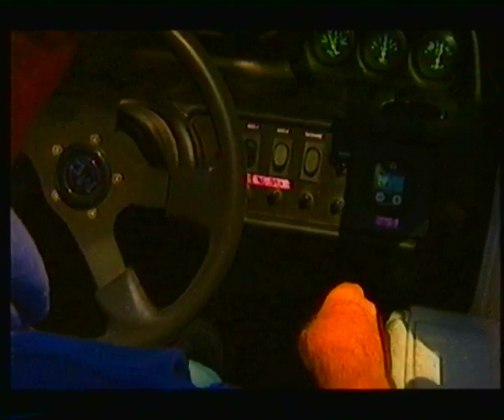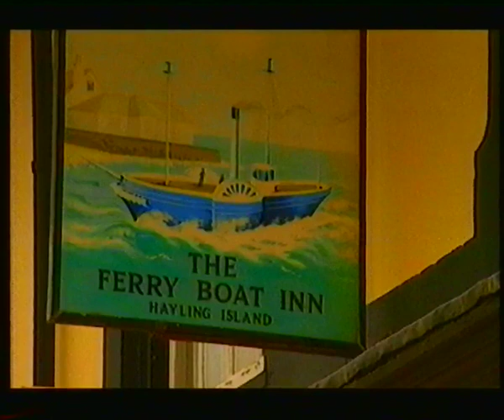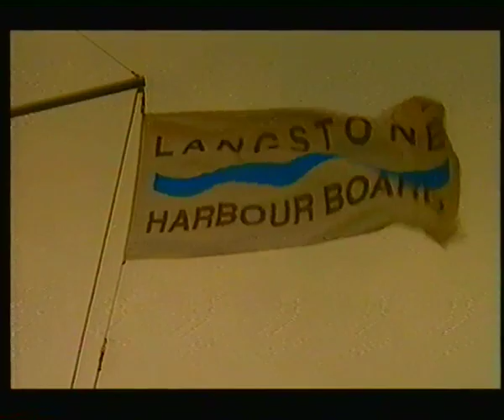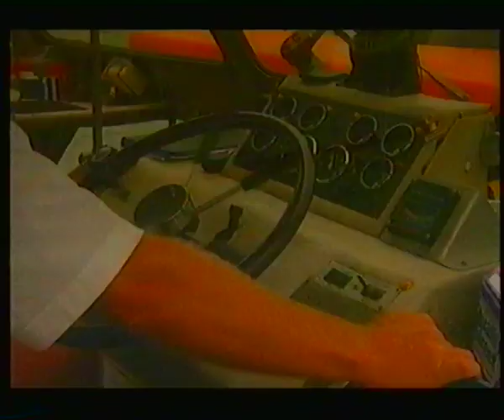Country Ways Hayling Island 1993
Video recording from the TV series Country Ways 1993 .
Takes you back to the 90's even with the added bonus of the slight tracking problem in the first few minutes but disappears quite soon.